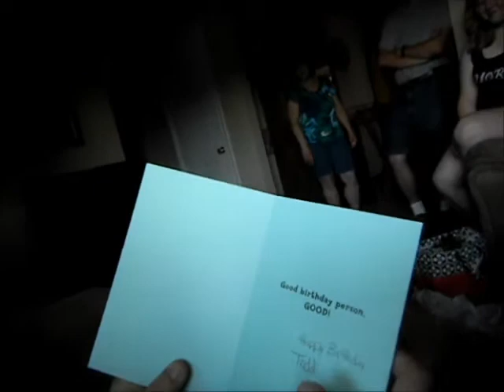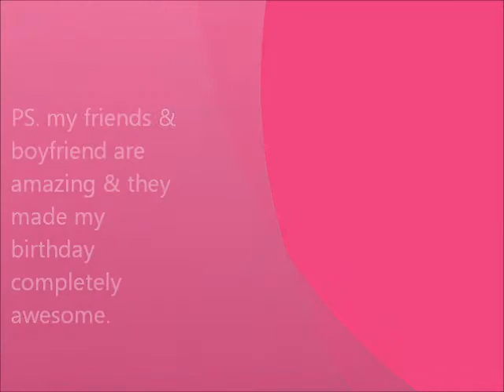Oh hey! I turned 20!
My friends made this birthday incredible for me! I'm so lucky to have all of them in my life. :)